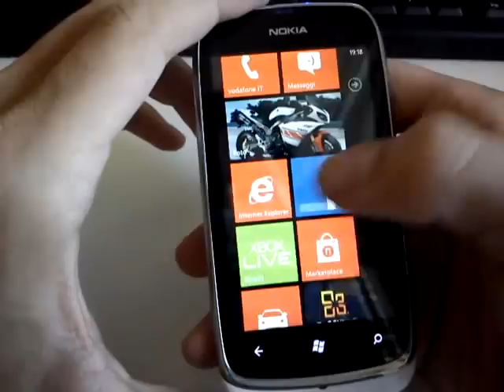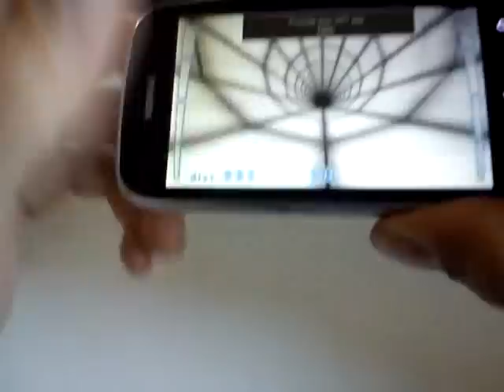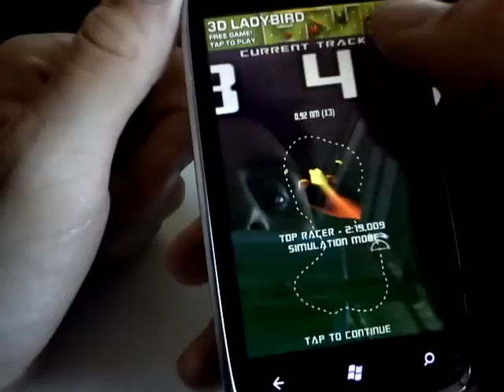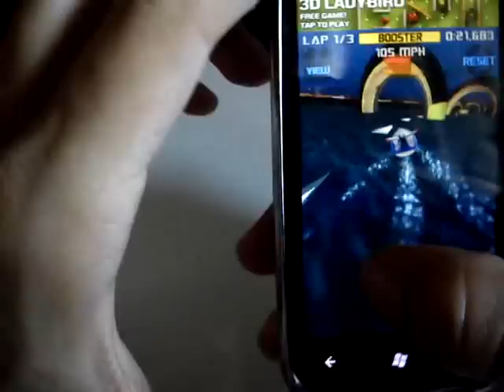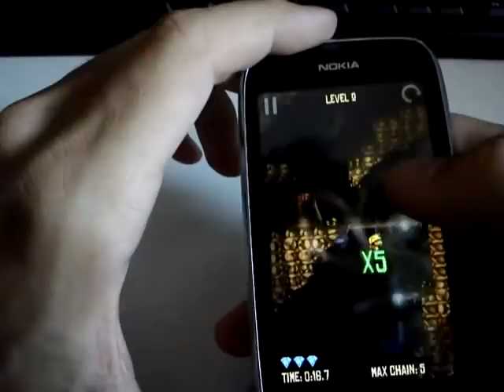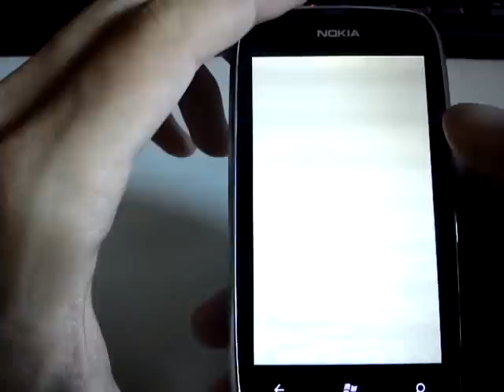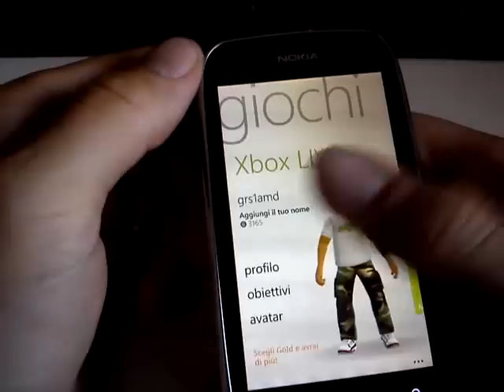Nokia Lumia 610 - Games Part 1